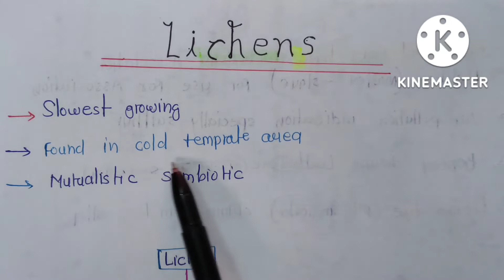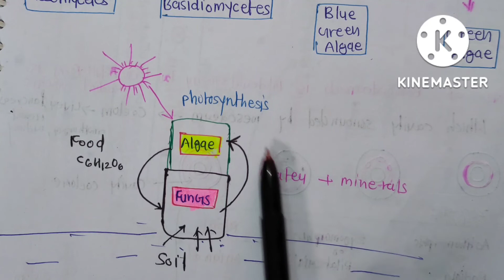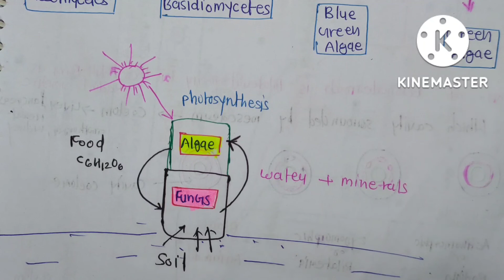Lichene /Structure and function of lichene